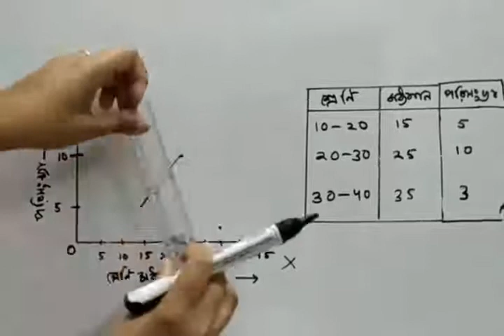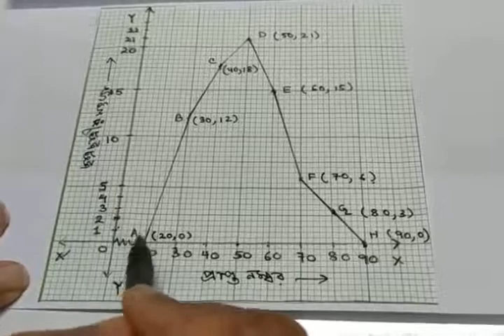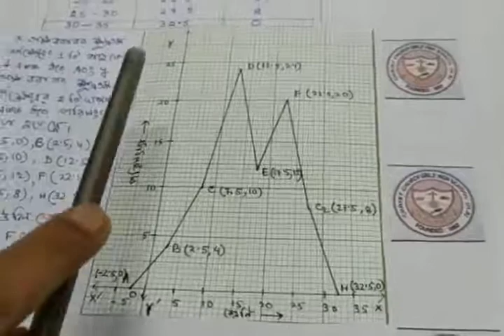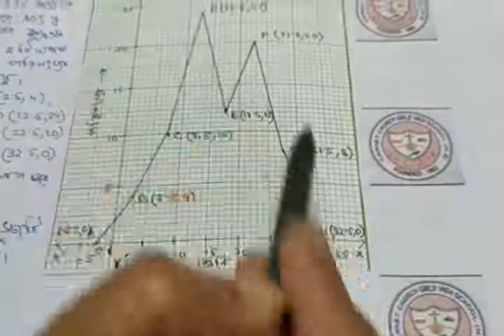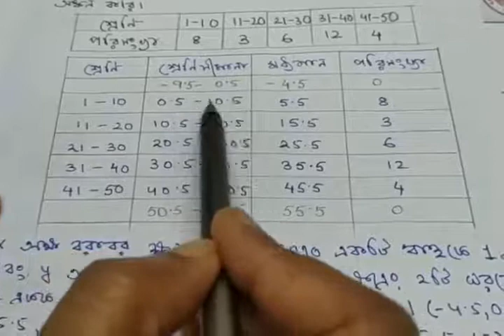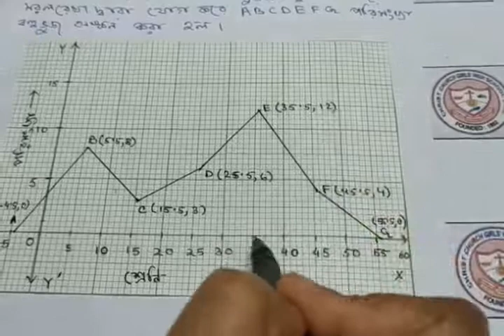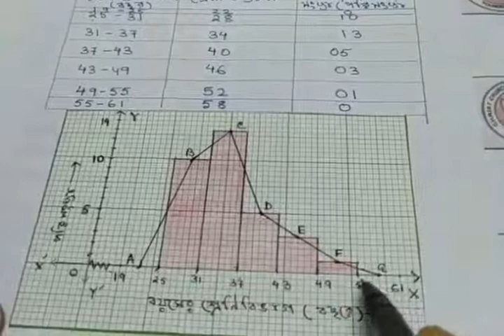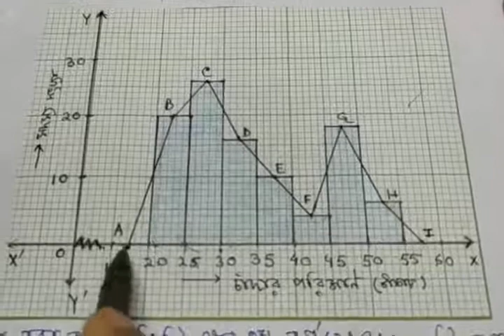Class 9 Maths --Statistics part 4